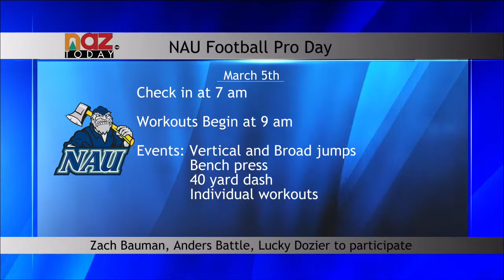NAU Sports Updates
February 25, 2014 - NAZ Today reporter Nick Rabe has the latest updates for NAU sports.  The NAU men's basketball team is hitting their home stretch of the conference season and have only four games remaining.  They are currently in eighth place in the Big Sky, and only seven teams make it to the tournament.  Also the division three Icejacks season comes to a close, after losing to Metro State in the ACHA Regional Tournament.  Finally the NAU football team has announced its pro day for players entering the NFL draft.  Notable players participating is Zach Bauman, Anders Battle, and Lucky Dozier.